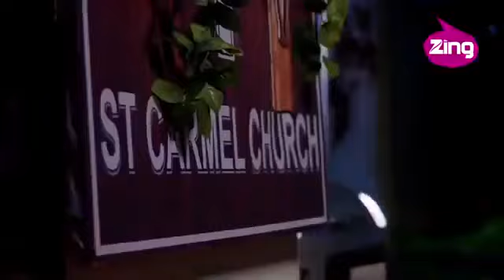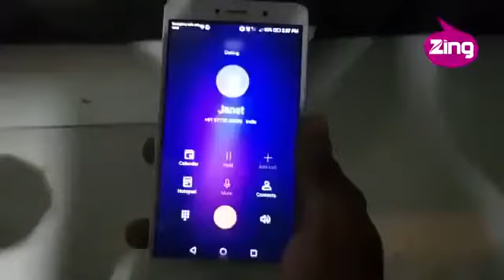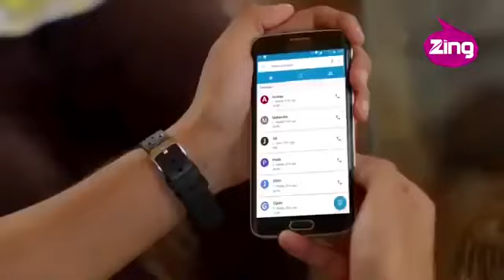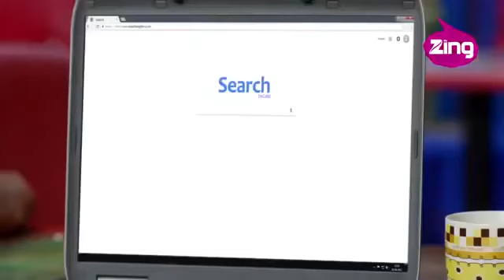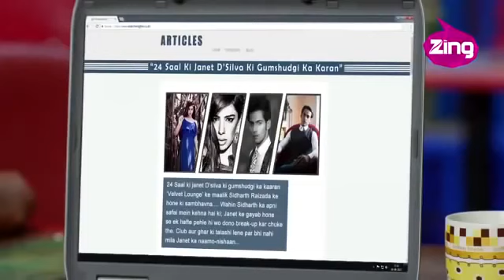PTKK || Pyaar tune kya kiya || Unexpected Love || LoverFever || latest episode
new pyar tune kya kiya 2020
new episode pyar tune kya kiya 2020
school life pyar tune kya kiya 2020
love story pyar tune kya kiya 2020
new school love story pyar tune kya kiya 2020
new episode romantic pyar tune kya kiya 2020
college love story new pyar tune kya kiya 2020
new story pyar tune kya kiya 2020
new romantic heart touching love story pyar tune kya kiya
heart touching love story pyaar tune kya kiya
best heart touching love story pyar tune kya kiya
emotional heart touching love story pyar tune kya kiya
new heart touching love story pyar tune kya kiya
pyaar tune kya kiya heart touching love story
pyar tune kya kiya
pyar tune kya kiya heart touching love story 2019
ptkk college life love story pyar tune kya kiya latest episode 2019
pyar tune kya kiya 2019 college love story
heart touching pyar tune kya kiya
heart touching love story
प्यार तूने क्या किया
ptkk new episodes 2020
new 2019 love story
pyar tune kya kiya new episode 2019 full episode
pyar tune kya kiya romantic love story
pt kk pyar tune kya kiya new episode 2019
new episode pyaar tune kya kiya serial
ptkk school love story pyar tune kya kiya season 11
pyar tune kya kiya college love story song,
best love story of yeh hai aashiqui,
pyar tune kya kiya school,
pyaar tune kya kiya season 9 2019,
pyaar tune kya kiya,pyar do pyar lo,
pyar tune kiya best ptkk,
pyar tune school love story,
pyar tune best story,
yeh h aashiki episode,
pyar tune kya kiya ptkk,
ptkk full best episode,
pyar do pyar lo,pyar tune kya kiya,
pyar tune kya kiya love story yeh aashiqui new episode,
pyar tune kya kiya romantic episode,
zing pyaar tune kya kiya,
pyaar tune kya kiya new episode school love story
pyaar tune kya kiya new episode 2019 full episode
pyaar tune kya kiya new episode college love story
pyaar tune kya kiya new episode 2019 season 9
pyaar tune kya kiya new episode heart touching love story
pyaar tune kya kiya new episode romantic

Yeh hai aashiqui
Yeh hai aashiqui new episode 2020,
Ye hai ashiqui
Ye hai ashiqui all episode
Yeh aashiqui
Siyappa Ishq Ka Yeh hai aashiqui
Yeh aashiqui new episode
Yeh hai aashiqui Siyappa Ishq Ka
Yeh hai aashiqui 2020
Ye hai ashiqui new 2020
Love by chance new episode 2020
Yeh hai aashiqui 2020 latest episode
Yeh hai aashiqui new episode 2019
Siyappa ishq ka
Yeh hai aashiqui new episode 2020 heart touching
Ye h aski episode 2020
Pyaar tune kya Kiya 2020
Yai hai Aashiqui
Yeh hai aashiqui pyaar tune kya Kiya
Ye hai ashiqui all episodes
Ye hai aashiqui 2020
Yeh hai Aashiqui romantic episode
Yeh hai Aashiqui 2020 new episode
Ye h aski episode 2019
Yai hai aashiqui 2020
Yeh hai Aashiqui new episode
Ye hai ashiqui new episode 2020